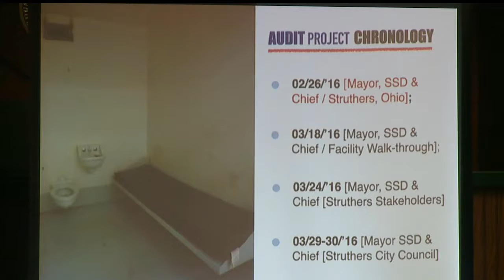Struthers consultant recommends improvements at city jail